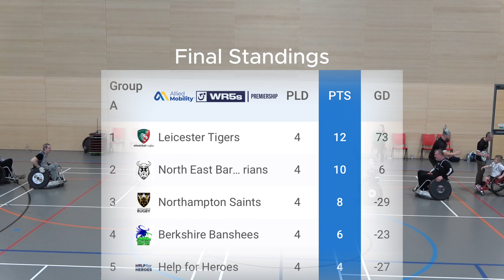Barbarians V Saints WR5s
Allied Mobility 2024 Wheelchair Rugby 5s - Beacon of Light Sunderland.